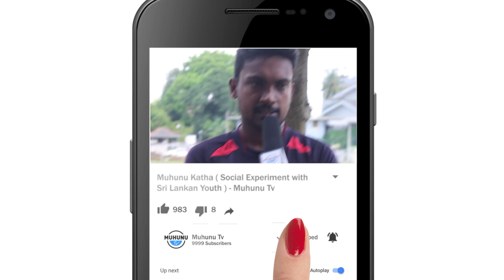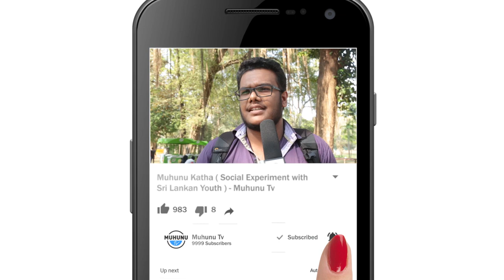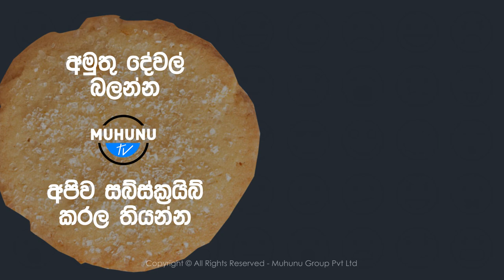Public Views - සමලිංගික විවාහ නීතිගත කලයුතුද ? Social Experiment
We bring the local to international entertainment topic from Film, Television, Music, Theater, Books, Social Media, Sport, Politics, Events and Businesses.